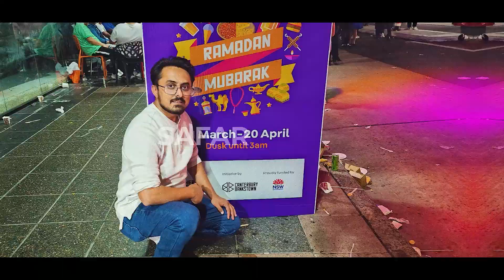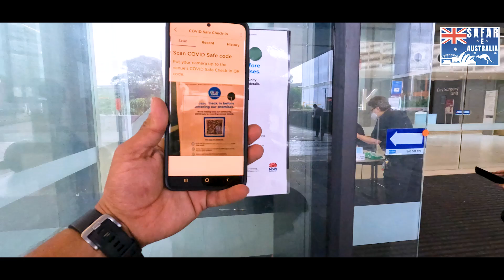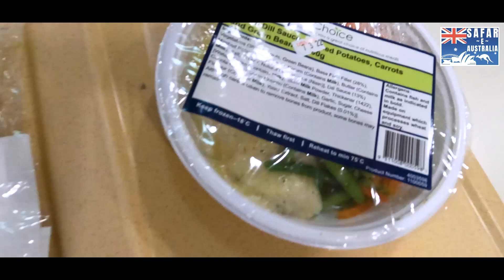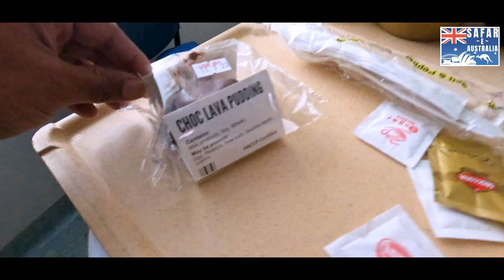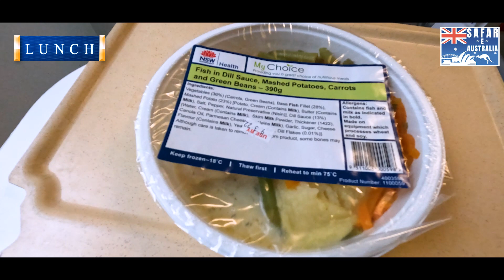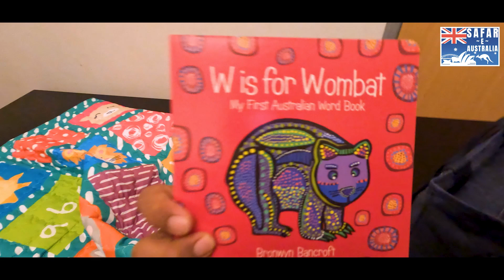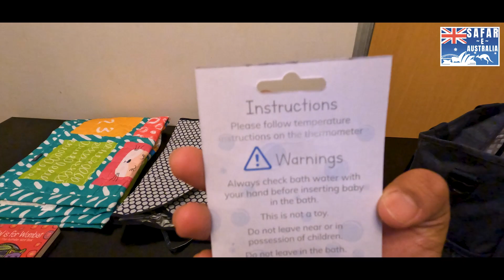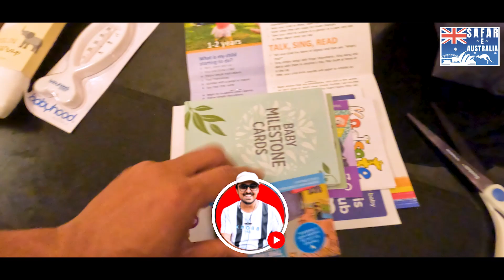Expert Advice for Baby Birth in Sydney westmead hospital 👼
If you're expecting a baby in Sydney, our expert advice for baby birth at Westmead Hospital will help you prepare for the big day. Watch now! expertadvice babybirth Sydney WestmeadHospital 👼